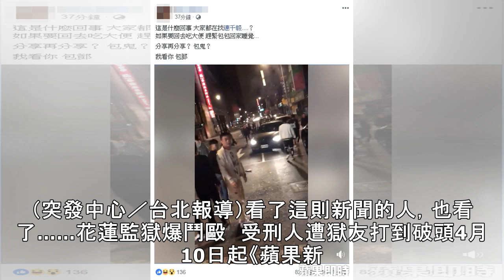直播主連千毅 嗆老大吃屎遭逆襲後認錯｜蘋果新聞網｜蘋果日報